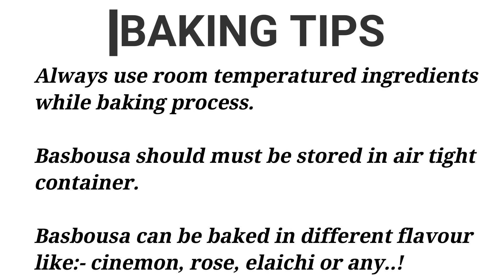Arabic Dessert Basbousa | Syrup Semolina Cake | Revani recipe | Rava Coconut Cake | Easy dessert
Learn the easiest way of making Basbousa...!
Also learn how to make Cinnamon syrup.